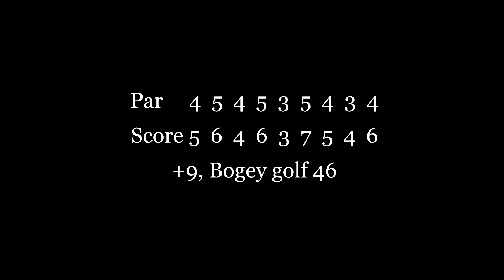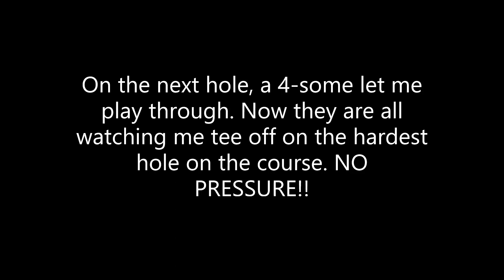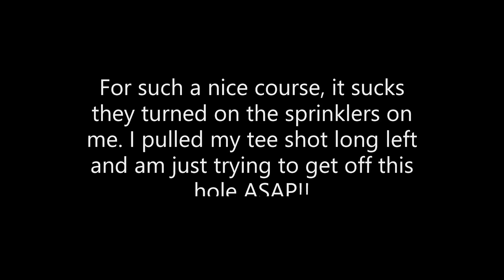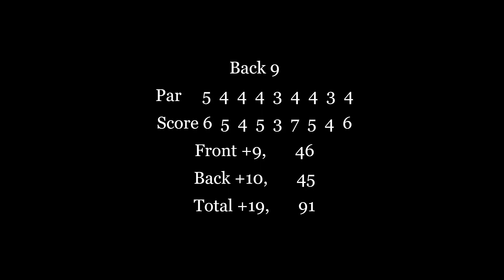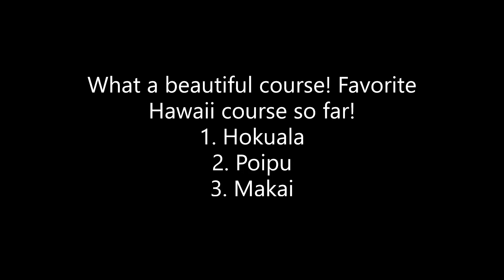Best Course on Kauai Hawaii? - Hokuala Oceans Course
Hero Hacker's favorite course on Kauai